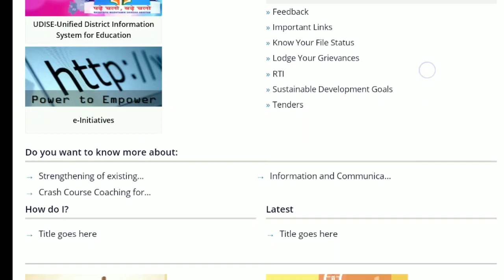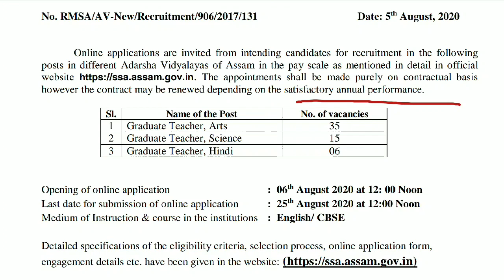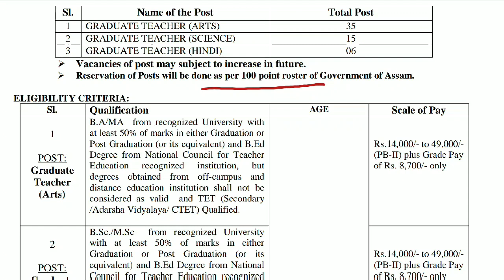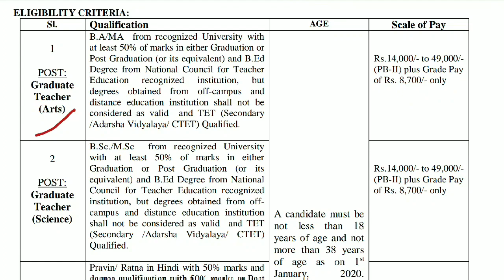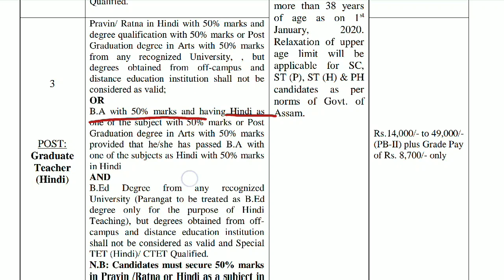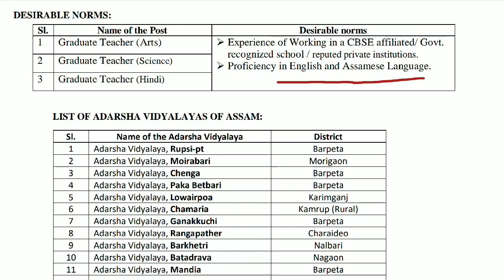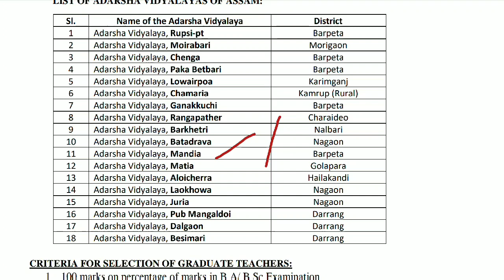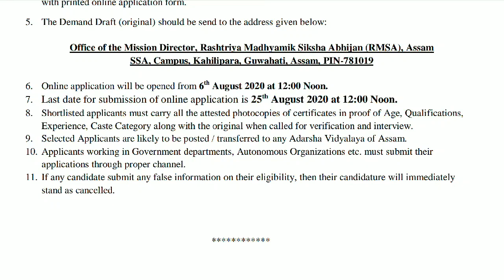Assam Graduate Teacher Recruitment 2020 // CTET, Secondary/HSTET // All can Apply